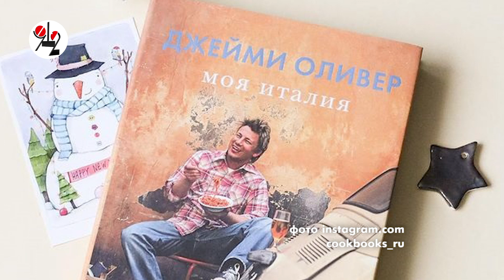Участника смертельного ДТП в Гагре перевезли в РФ. Real Video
Уральца, предварительно виновного в ДТП, в котором погибла издатель, переводчик и многодетная мать, перевезли из Абхазии в Сочинскую больницу. Покалечившегося туриста поддерживает его жена